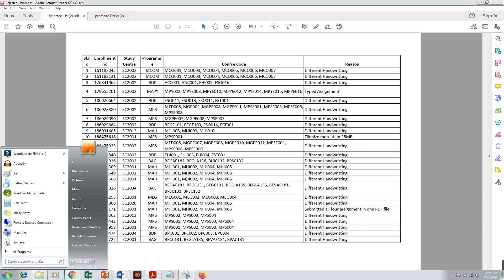{BAD NEWS}IGNOU Released 1st 2nd FINAL year 2020-2021 ASSIGNMNET LIST FINAL NOTICE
IGNOU 7 NEW NOTIFICATION RE-REGISTRATION COUNSELLING RESULTS REVALUATION UPDATE 25 august 2021
IGNOU Start New Admission For JULY 2021 Session For All Courses Like Bachelor's, Master's, Diploma, Post Graduation Diploma and Certificate Course. Those who wish to take Admission in IGNOU Can Apply Now...As of Now Last Date for Taking Fresh Admission is 15th July 2021.
{Breaking News} IGNOU Released 1st 2nd year exam new datesheet IGNOU ने किए Exam में 3 बड़े बदलाव? 7august
{Breaking News} IGNOU Released June 2021 Exam Final Date Sheet & Hall ticket|Exam में 2 बड़े बदलाव?